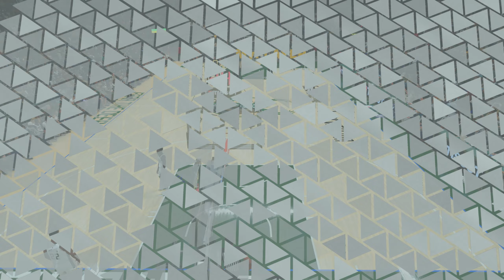50 punktowe triple double na cześć Kobego Bryanta🐍❤️! | NBA 2K24 PL MY CAREER [#126] (PS5)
W tym odcinku gramy z Bucks